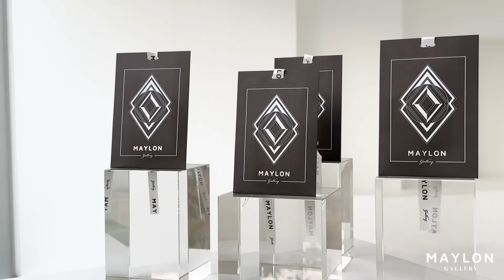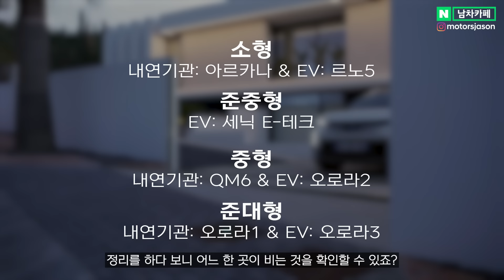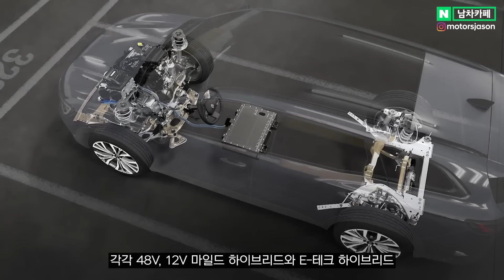쏘렌토, 스포티지 살 돈으로 22km 미친 연비 SUV를?! 최첨단 인테리어에 역대급 디자인 르노 신차 2종에 아빠들이 난리난 이유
쏘렌토, 스포티지 살 돈으로 22km/L 연비 수입 SUV를?! 최첨단 인테리어에 역대급 디자인 르노 신차 2종에 아빠들이 난리난 이유